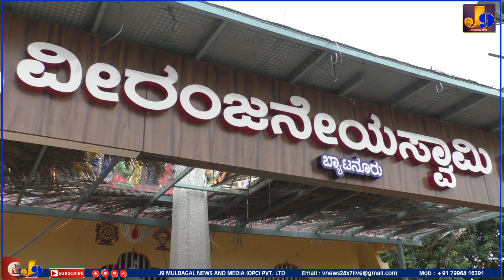ಮುಳಬಾಗಿಲು ಬ್ಯಾಟನೂರು ಶ್ರೀವೀರಾಂಜನೇಯಸ್ವಾಮಿಗೆ ನೂತನ ಬೆಳ್ಳಿಕವಚದ ಅಲಂಕಾರ ಶಿಲ್ಪಿಗಳು ಮಂಜುನಾಥ್ ಚಾರ್ಯ ಉಪ್ಪುಕುಂಟೆ